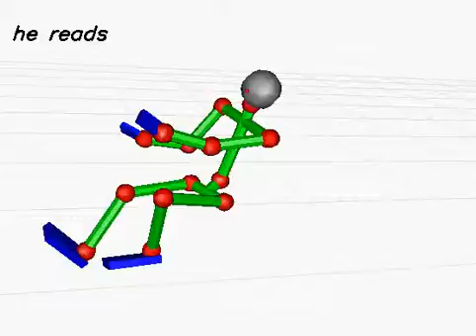20130617_499 (rank:0 4-gram)